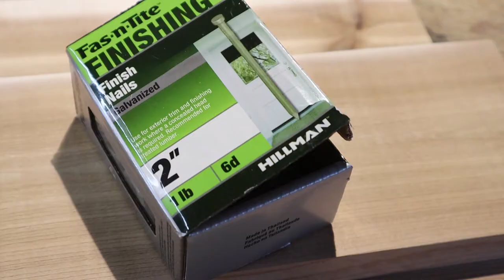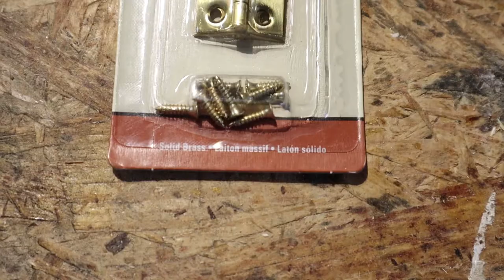Cedar Mailbox for Your Porch - DIY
If you're looking to make your own wooden mailbox for your front porch, then you are in the right spot! This video will go step by step into what you need to do to create your very own mailbox.

For the New Ryobi Nail Gun

I have made both a walk-up mailbox for a front porch and also a drive-up mailbox for the street side. This specific video will encompass just the walk-up mailbox but there will be another video out soon for the street side mailbox.

These are made out of cedar wood, have golden hinges, and a slanted lid. Perfect for the ideal mailbox.

Ryobi Nail Gun:

Pre-made mailbox:

Kelly Concepts is a participant in the Amazon Services LLC Associates Program, an affiliate advertising program designed to provide a means for sites to earn advertising fees by advertising and linking to Amazon.com